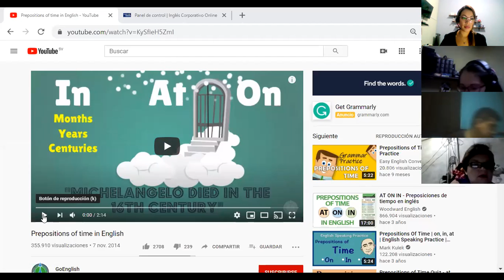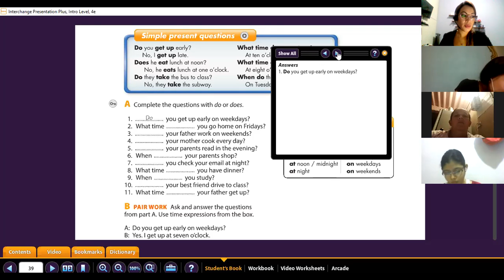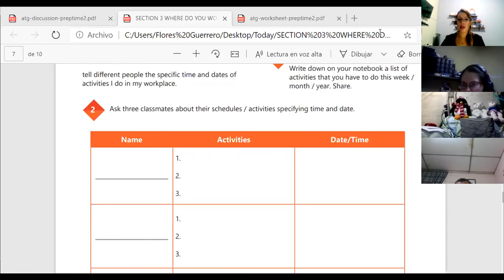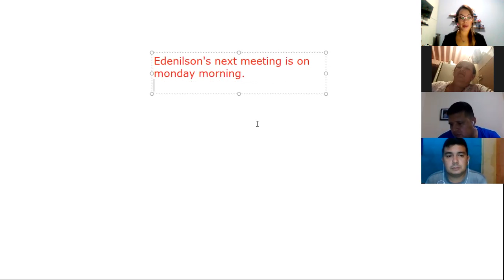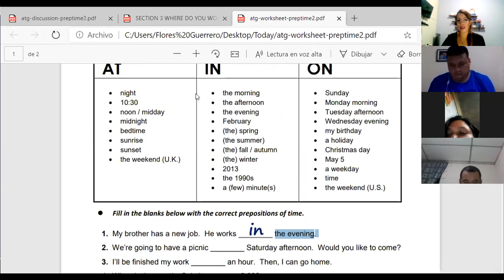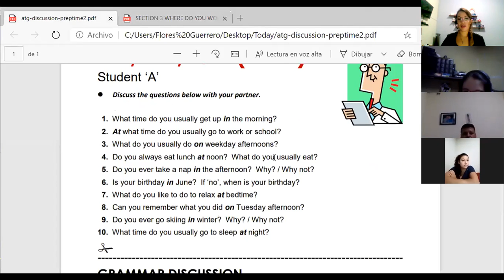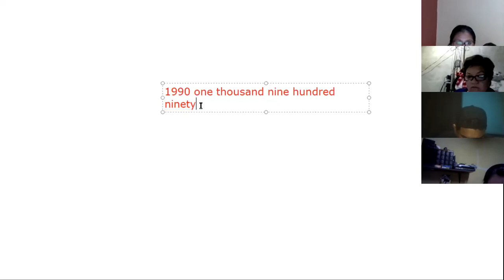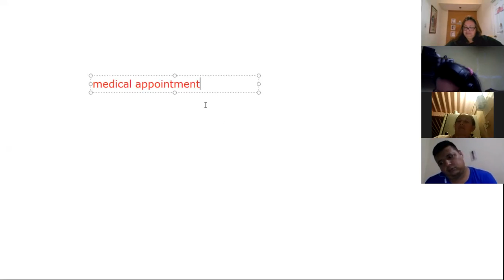Ingles Corporativo- Videoconferencia #14 How to use prepositions of time